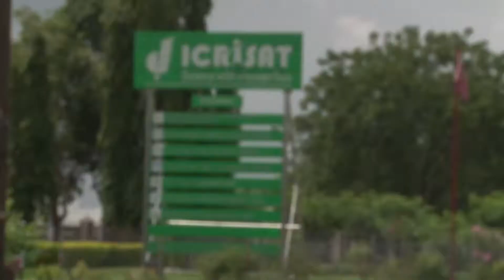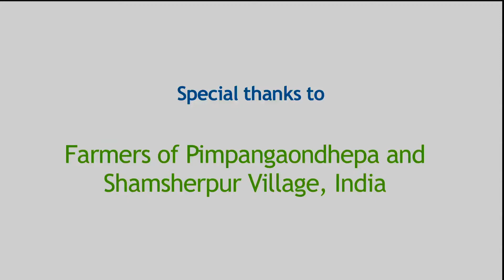Farmers Speak – Iron Pearl Millet - India HarvestPlus CGIAR (en)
In India, about 50 million people consume pearl millet regularly in states such as Rajasthan, Maharashtra, and Gujarat. Iron-deficiency is rampant in India and these states happen to be among the worst affected by iron deficiency. Recent scientific studies suggest that iron-rich pearl millet could be a key to reducing iron deficiency. Using conventional breeding methods, scientists at the International Crops Research Institute for Sami-Arid Tropics (ICRISAT) have developed pearl millet varieties that provide higher levels of iron under the HarvestPlus program. These varieties were launched in India recently. A HarvestPlus team travelled to villages in Maharashtra to gauge the response of Indian farmers to the new high-iron pearl millet.

Created: 2013

Credits: HarvestPlus/ICRISAT